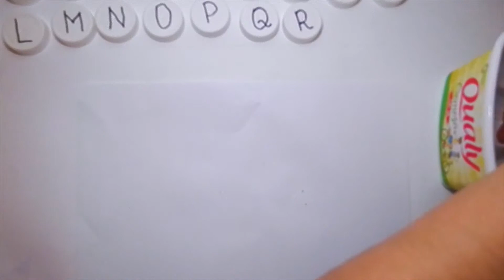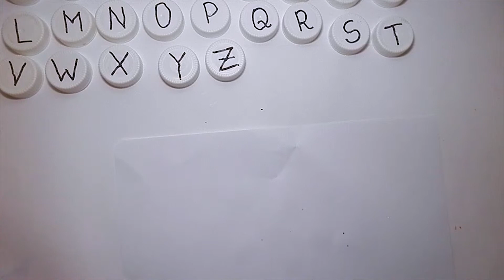Letras do Alfabeto: Brincando com Reciclagem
Maneira simples de aprender brincando: relacionar o alfabeto na letra bastão com a letra maiúscula cursiva.
Ajude seus filhos a relacionar as letras, propondo esse jogo fácil de confeccionar, com objetos recicláveis.

Materiais

26 tampinhas
Caneta permanente
Canetinha
Papel

Vídeos diários às 8h